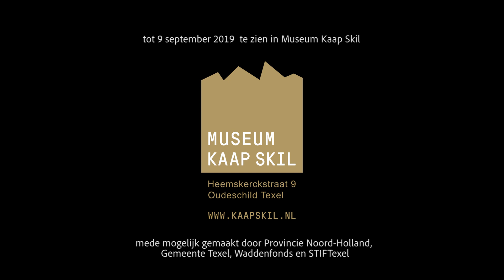Pronkbeker uit het Palmhoutwrak I Museum Kaap Skil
“Een schip dat spullen vervoerde voor heel rijke, mogelijk zelfs koninklijke personen, lag 400 jaar begraven onder het zand op de zeebodem.”

Een aantal jaren geleden werd een unieke collectie archeologische objecten in de Waddenzee ontdekt. In het Palmhoutwrak, een wrak van een groot houten zeilschip, waren persoonlijke bezittingen uit de rijkste jaren van de Gouden Eeuw gevonden. Naast de onderdelen van een garderobe van adellijke herkomst, waaronder een bijna gave zijden japon, bevatte de vondst ook zilverwerk. Een verguld zilveren pronkbeker uit deze collectie is nu minutieus gerestaureerd en vanaf 9 maart te zien in de tentoonstelling ' Pronkstuk uit het Palmhoutwrak'.